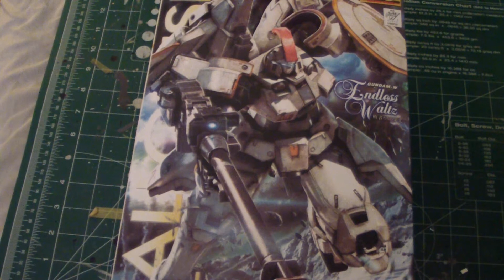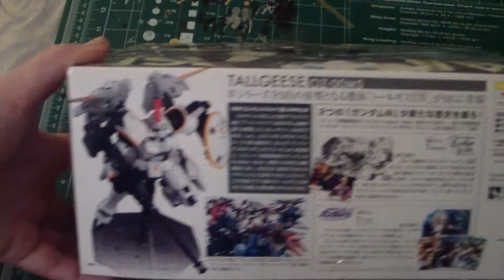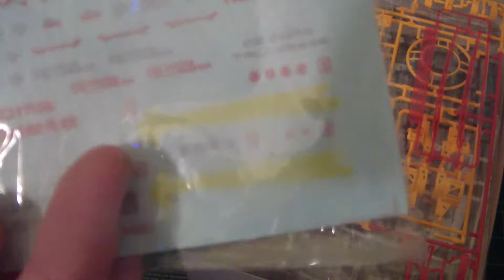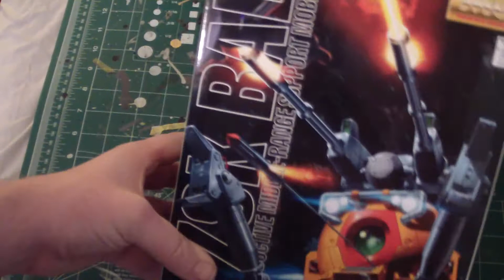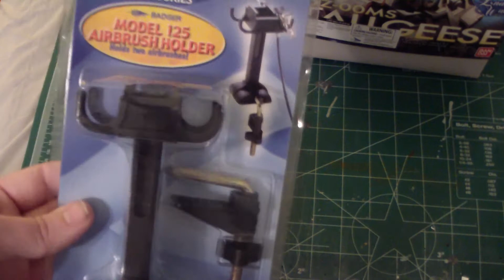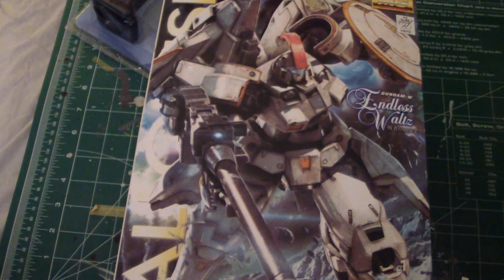Master Grade 1/100 Scale Tallgeese WIP part 1 with extras!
announcing the beginning of my Tallgeese MG project plus other goodies i recently aquired. enjoy!